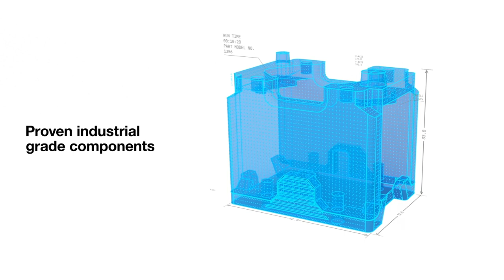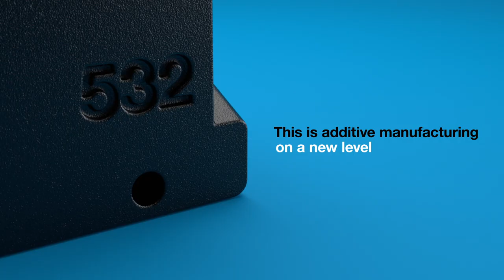Introducing the H Series™ Production Platform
The H Series™ production platform gives you the additive production capabilities to emerge ahead.